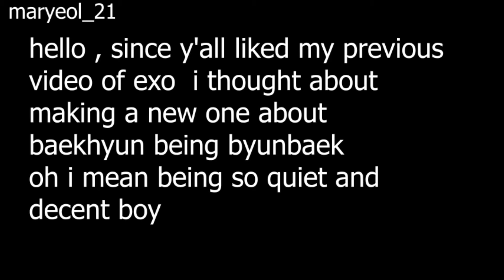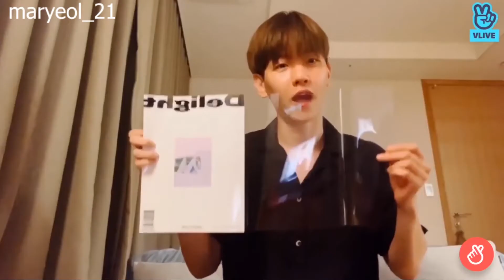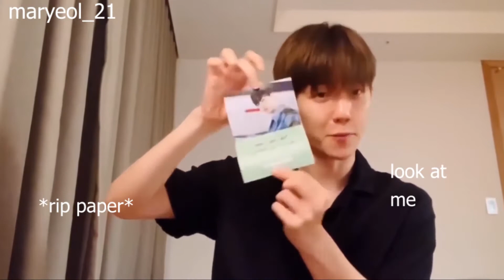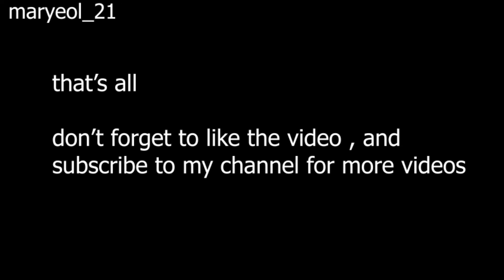what happens when Baekhyun does a Vlive